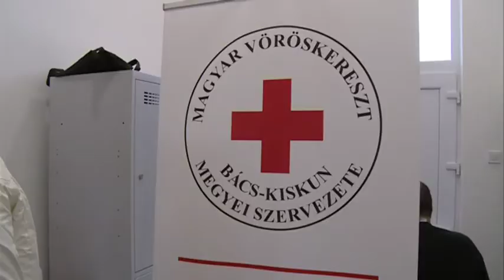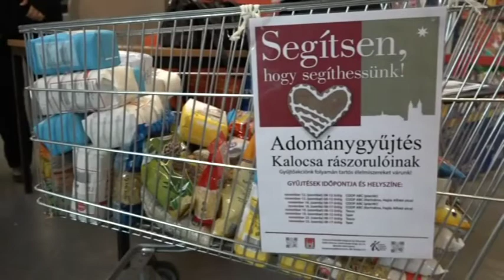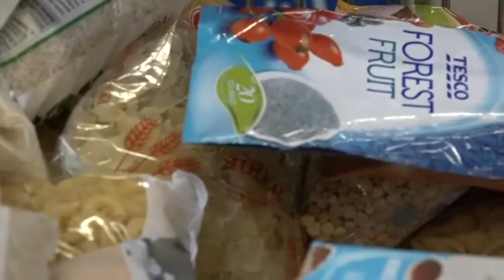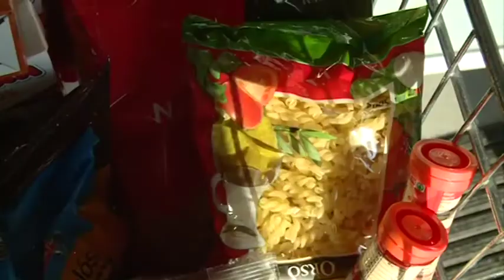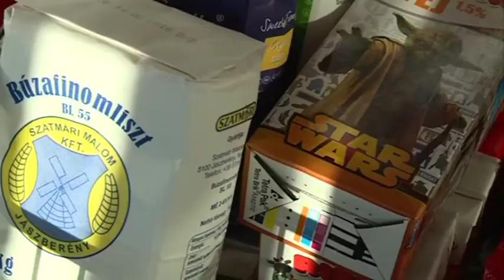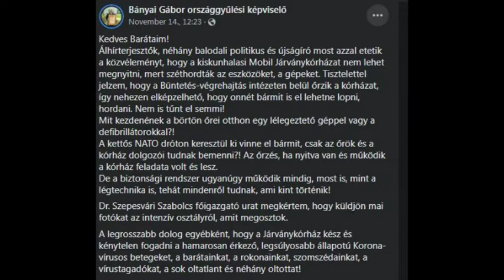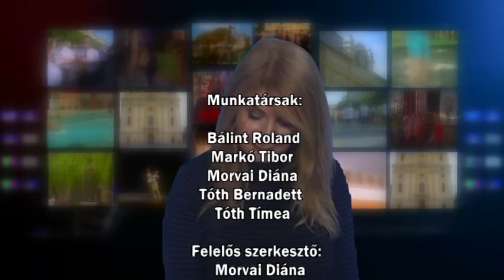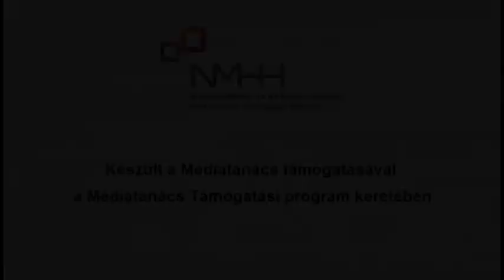Kalocsai Híradó 2021. 11. 18.